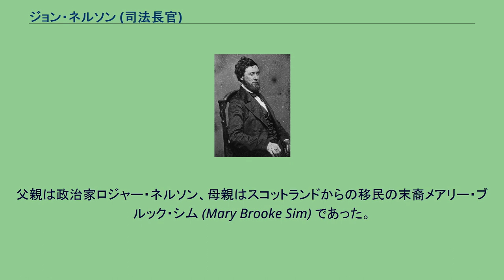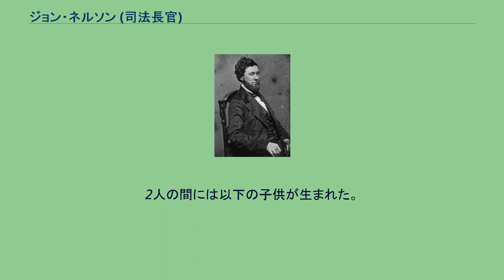ジョン・ネルソン (司法長官)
ジョン・ネルソン ジョン・ネルソン（John Nelson, 1791年6月1日 - 1860年1月18日）は、アメリカ合衆国の政治家。
1843年から1845年までジョン・タイラー大統領の下で司法長官を務めた。
1791年6月1日、ネルソンはメリーランド州フレデリックにおいて誕生した。
父親は政治家ロジャー・ネルソン、母親はスコットランドからの移民の末裔メアリー・ブルック・シム (Mary Brooke Sim) であった。
ネルソンは1811年にウィリアム・アンド・メアリー大学を卒業し、1813年に弁護士として認可を受けた。
ネルソンはフレデリックで弁護士業を開業した。
ネルソンは地元でいくつかの公職を経験した後、1821年にメリーランド州第4選挙区からアメリカ合衆国下院議員に選出された。
ネルソンは連邦下院議員を1823年まで1期2年務めた。
再選には志願しなかった。
ネルソンは1825年にプリンストン大学から文学修士の学位を授与された。
1831年、ネルソンは両シチリア王国駐在の代理公使に任命された。
ネルソンは1832年まで公使職を務めた。
1843年7月、ジョン・タイラー大統領はネルソンを司法長官に指名した。
ネルソンはタイラー大統領の任期満了となる1845年3月まで司法長官を務めた。
また1844年、ネルソンは国務長官代行に指名され、およそ1ヶ月にわたって司法長官職と兼任した。
司法長官退任後、ネルソンは公職を退いた。
そして1860年1月8日、ネルソンはメリーランド州ボルチモアにおいて死去した。
ネルソンの遺体はボルチモア市内のグリーンマウント墓地に埋葬された。
1816年11月18日、ネルソンはフランシス・ハリエット・バローズ (Frances Harriet Burrows, 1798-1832) と結婚した。
2人の間には以下の子供が生まれた。
アン・セシリア・ネルソン (Ann Cecilia Nelson) ジョン・ローレンス・ネルソン (John Lawrence Nelson) ローザ・ラウダニア・ネルソン (Rosa Loudonia Nelson) ウィリアム・バロウズ・ネルソン (William Burrows Nelson) 1838年5月13日、ネルソンはマチルダ・テナント (Matilda Tenant, 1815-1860) と結婚した。
2人の間には以下の子供が生まれた。
ジョセフ・ストーリー・ネルソン (Joseph Story Nelson) テナント・ネルソン (Tenant Nelson) メアリー・シム・ネルソン (Mary Sim Nelson)